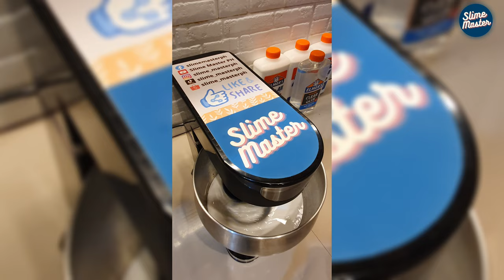One Liter Glue Slime Mix Making! 🫠🫠